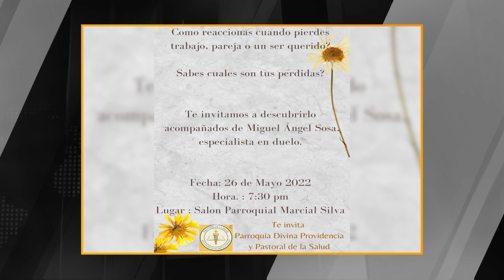Iglesia & Actualidad: Audiencia General Papa Francisco/ Evangelio San Juan 13, 31-33a. 34-35